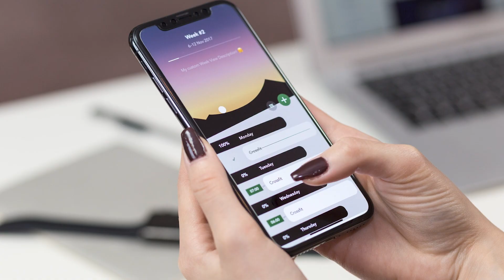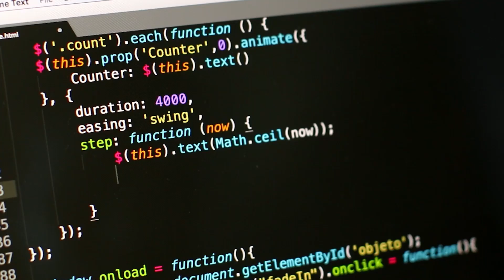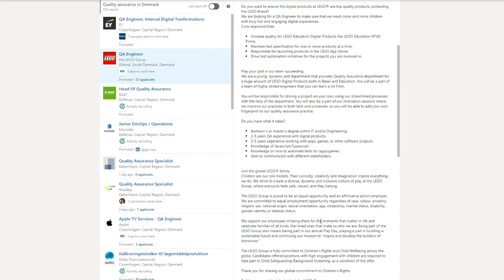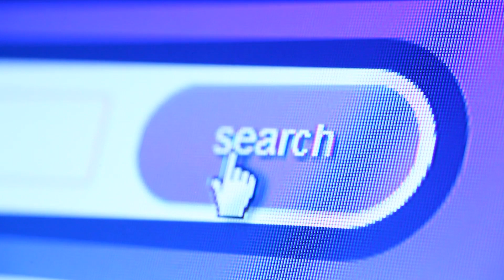Why you should learn programming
In this video you will find answers to the question why you should learn how to code and what opportunities it will open up for you. It will be useful to watch not only for people who are considering getting into programming, but also for those of us who are already deep down into a coding career. As a bonus, there is a latest statistic on average salaries for some of the most popular IT jobs that involve programming skills.